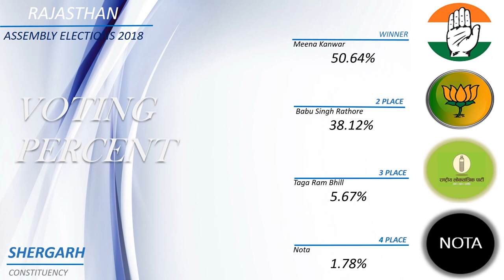SHERGARH Assembly Constituency